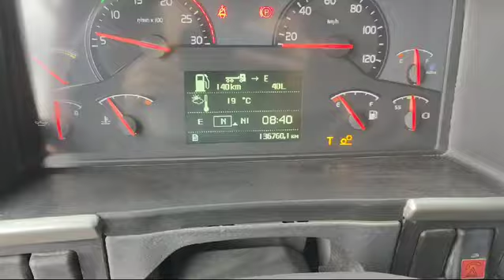VOLVO FMX 460 8X4 3700